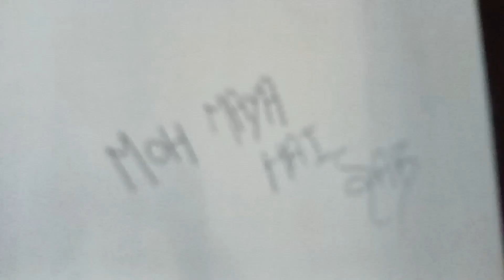beautiful tajmahal vlog 🤣🤣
i hope you'll like the video and it is meant just for fun purpose don't feel offended by any scene.